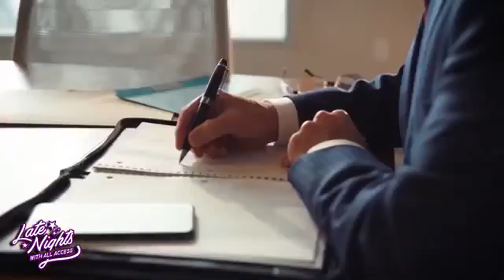Late Nights w All Access E60